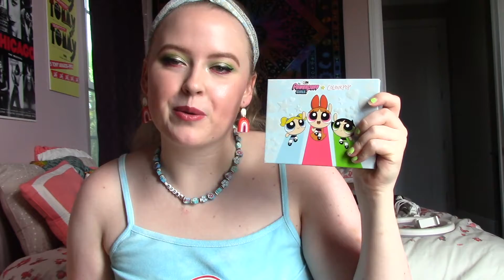Colourpop Top 5 | If you don't have these products what are you doing?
Hi gang, today we are talking my absolute faves from Colourpop! What products do you love from this brand? Is this brand one of your faves or a complete fail for you? Let me know down below!

Products Mentioned:
- Colourpop Ultra Glossy Lip
- Colourpop Lippie Pencil, "Shot Clock" + "Boss"
- Colourpop Pretty Fresh Tinted Moisturizer
- Colourpop Brow Boss Gel
- Colourpop Brow Boss Pencil
- Colourpop "The Child" Palette
- Colourpop x Animal Crossing - Nook Inc Palette
- Colourpop x The Powerpuff Girls Palette

Products Wearing:
- ABH Brow Wiz
- Essence Lash Princess Mascara (Green Tube)
- Colourpop Colourstick "Him"
- Elf Mint Melt Primer
- Colourpop Pretty Fresh Concealer
- No. 7 Lift & Luminate Powder
- Too Faced Peach Perfect Mattifying Setting Powder
- Colourpop Blush Stick
- Colourpop Lite Stick
- Tower 28 "Bronzino"
- Colourpop Lippie Pencil "Shot Clock"
- Colourpop Glossy Lip "Beign-Yay!"